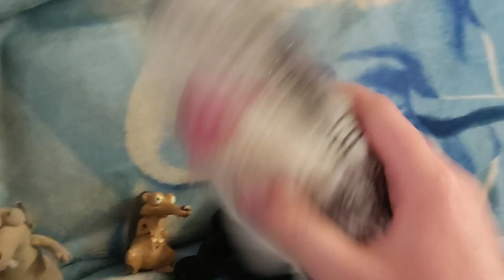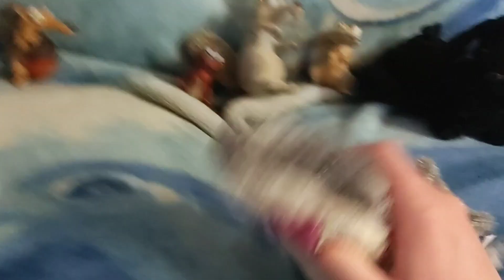SIA Movie: Max The Shark S6 E6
Max Came back after 12 years of being in a Foster home